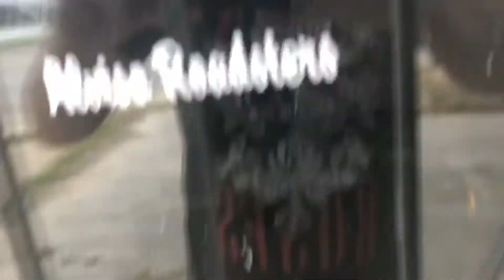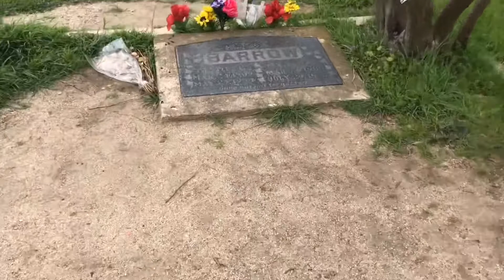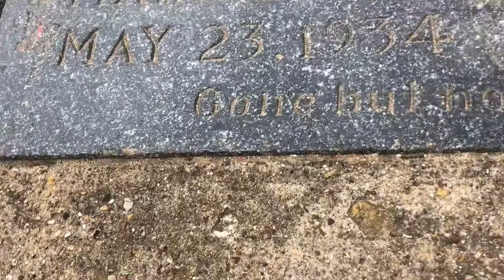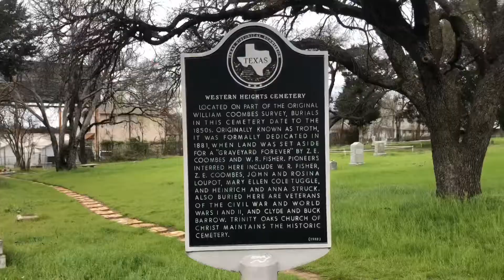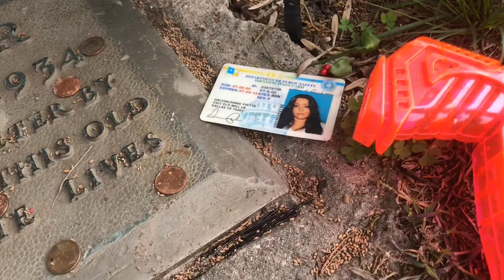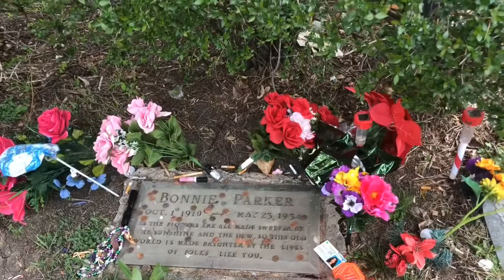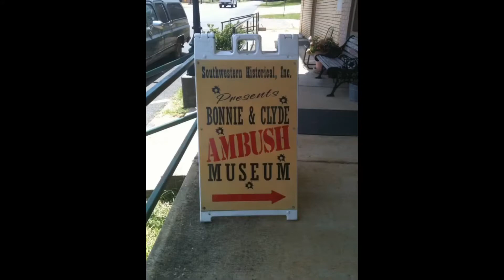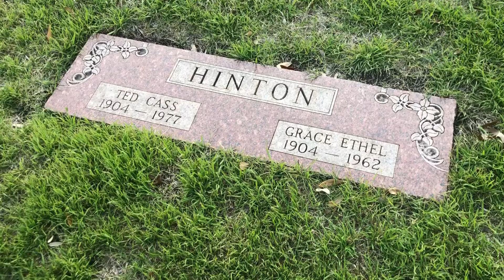#16 Bonnie and Clydes grave Dallas HEY GUY 3:12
We went to Dallas in March of 2020 to the graves of Bonnie, Clyde and Buck. We also went to the Barrow gas station and by accident found Ted Hintons grave, one of the posse that ambushed and killed Bonnie and Clyde. Also included a few photos of the death car in Primm Nevada and Ambush  Museum in Gibsland Louisiana.